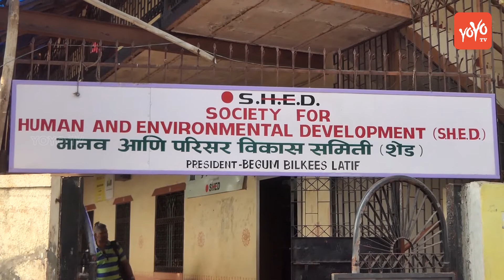Jackky Bhagnani With The Kids Of Smile Foundations Celebrates Children’s Day | YOYO Cine Talkies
Jackky Bhagnani With The Kids Of Smile Foundations Celebrates Children’s Day

Jackky Bhagnani Celebrating Children's Day At The Grand Launch Of Scrappy News Service